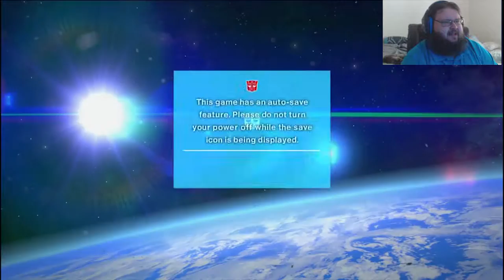Transformers: Devastation Ep1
The deceptachumps are at it again. Time to transform roll out and dick some can in Transformers: Devastation